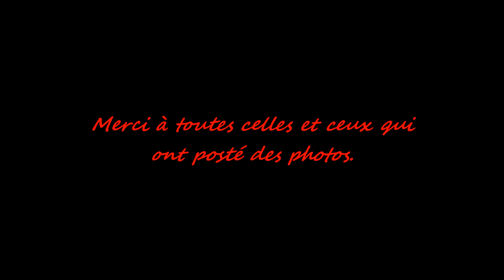Film école Coccinelle Gagarine (Vaulx-en-Velin )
Chers vaudais, chères vaudaises,
enfin un accès direct aux films des écoles de Vaulx-en-Velin,
à vos souvenirs !